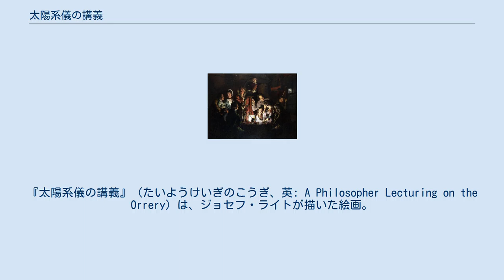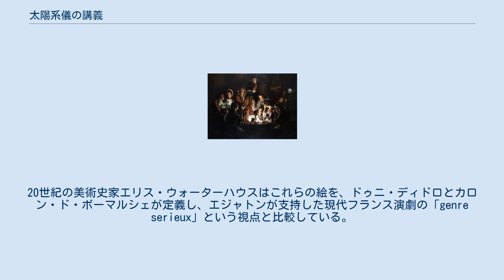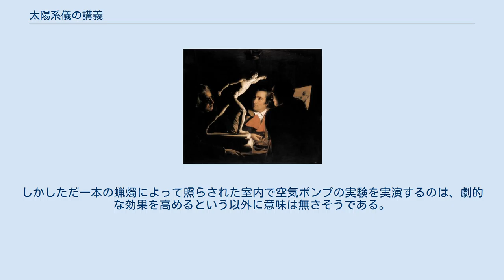太陽系儀の講義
ジョセフ・ライトの作品
『太陽系儀の講義』（たいようけいぎのこうぎ、英: A Philosopher Lecturing on the Orrery）は、ジョセフ・ライトが描いた絵画。
この絵は小人数の聴衆に対する太陽系儀の実演講義を描いており、（人物構成や作画技法でよく似た）彼の『空気ポンプの実験』（ナショナル・ギャラリー）に先立つものである。
 『蝋燭の光のもとで「剣闘士」の彫刻を見る3人の人物』（1765年） 『空気ポンプの実験』（1768年） この絵は18世紀後半における、頑迷でフランス崇拝に陥った、ジャンルのヒエラルキーという硬直化した部門分けに反旗を翻した、多くのイギリス絵画のうちの一つである。
その頃の他の絵画は、古典的あるいは神話的な主題を扱った歴史絵画と同じように真面目に見てもらえることを切望していた。
『太陽系儀』と『空気ポンプ』の主題はある意味で風俗画と似ており、概ね中流階級の肖像画というスタイルになっている。
（尤もそれは、1766年頃にヨーハン・ゾファニーが王室一家の肖像画を描き始めてから新しい地位を獲得するのだが。）しかし描かれた人物たちの厳粛な様子、その誰の姿も肖像画として見られることを（たとえそのモデルを判別できたにせよ）意図していないように思われる点から、この絵を風俗画と看做すことはできない。
20世紀の美術史家エリス・ウォーターハウスはこれらの絵を、ドゥニ・ディドロとカロン・ド・ボーマルシェが定義し、エジャトンが支持した現代フランス演劇の「genre serieux」という視点と比較している。
当時の匿名レビューは、ライトを「独自の道をゆく、偉大かつ稀な天才」と呼んだ。
 ライトの最初の燭光画『蝋燭の光のもとで「剣闘士」の彫刻を見る3人の人物』は1765年に描かれた。
これには『剣闘士』の小型のレプリカを観察する 3 人の男性が示されている。
この絵は高く評価されたが、次の『太陽系儀』はさらに大きな反響を呼んだ。
なぜなら画面中央の古典的主題を、自然科学にまつわる主題へ置き換えてしまったからだ。
科学における「奇跡」がもたらすライトの畏怖の描写は、その種の神秘の絵画表現が宗教的な出来事にのみ許された従来の伝統を打ち破るものだった。
ライトにとってその科学技術時代の驚異は、偉大な宗教絵画の主題と同じように畏怖を呼び起こさせるものだったのだ。
 『太陽系儀』は注文を受けて作られたのではなく、おそらく第5代フェラーズ伯爵ワシントン・シャーリーに買われることを期待して描かれたのかもしれない。
伯爵は自ら太陽系儀を所有するアマチュア天文学者であり、ライトの友人ピーター・ペレス・バーデットはダービーシャーに滞在する時は伯爵と過ごしていたのだった。
フェラーズ伯爵はこの絵を 210 ポンドで購入したが、第6代伯爵はこれを競売に出し、現在はダービー博物館・美術館が所蔵している。
そこではこの絵が常設展示されており、すぐ近くには実際に動作する実物大の太陽系儀の複製品が置かれている。
 この絵の中で、ノートを取っているのがバーデット、太陽系儀の隣に息子と座っているのがフェラーズ伯爵の肖像と考えられている。
ライトの伝記作家ベネディクト・ニコルソンは、ジョン・ホワイトハーストが講師のモデルであると1968年に記している。
一方、ゴドフリー・ネラーが描いたアイザック・ニュートンに似ていると主張する者もいる。
絵の中の顔をそれぞれ仔細に調べた結果、各々は新月、半月、凸月、満月という主な月相を表していることが分かった。
 『剣闘士』でも、『空気ポンプの実験』でも、燭光の情景はリアルに描かれている。
燭光のもとで彫刻を鑑賞することは、輪郭がはっきり見え、光の瞬きと共にある種の動きさえ感じさせ、ゲーテによると上流階級の嗜みであった。
太陽系儀の実演において、太陽を表現するランプが投げかける影は、その展示において不可欠の役割を果たしている。
しかしただ一本の蝋燭によって照らされた室内で空気ポンプの実験を実演するのは、劇的な効果を高めるという以外に意味は無さそうである。
シャルル＝アメイデイ＝フィリップ・ヴァン・ロウも後年その主題で絵を 2 点制作しているが、通常のライティングで描いている。